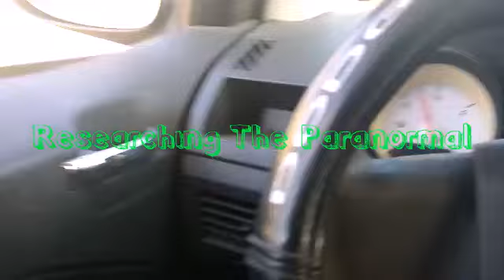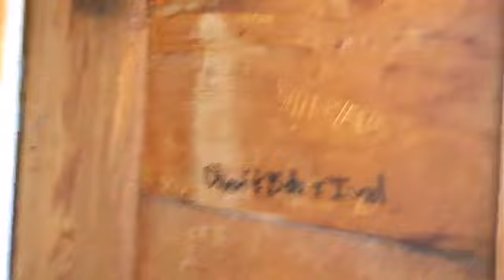Tunnel Camp, Ghost Town Part 2 Pershing County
Researching The Paranormal Team Investigates Tunnel Camp Ghost Town In Nevada.